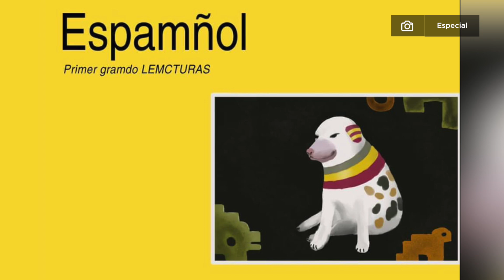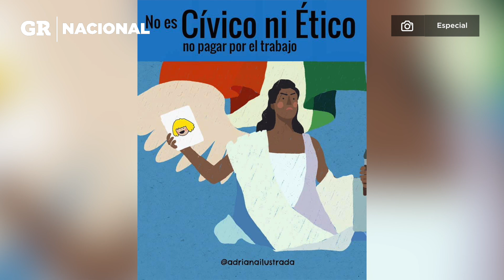Quiere SEP diseños gratis; recibe memes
Después de que la Secretaria de Educación Pública convocara a rediseñar libros de texto sin pagar, mexicanos respondieron con una lluvia de memes.